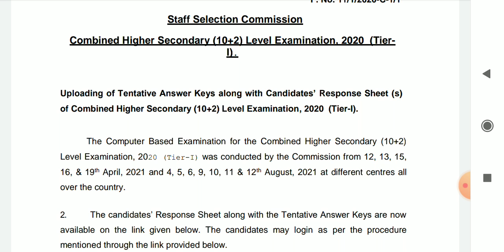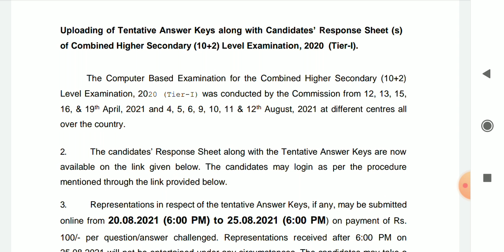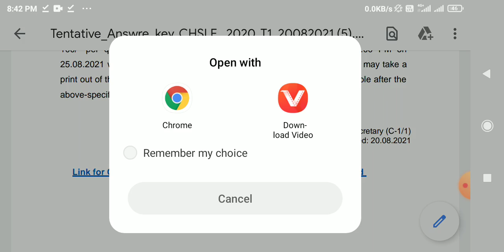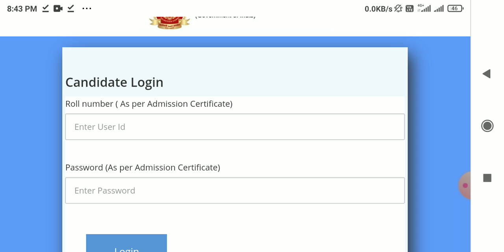ssc chsl answer key 2021 || ssc chsl answer key kase dekhe